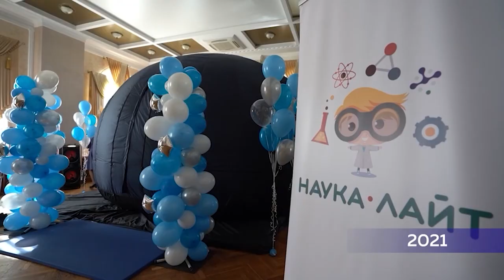День в истории 14 апреля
* 14 апреля 2016-го запомнилось березниковцам жуткой трагедией. На одной из городских свалок произошел взрыв.
* Начало апреля 2019-го, наверняка, особенно запомнилось жителям 102 дома на улице Юбилейной.
* Ровно год назад в Березниках появился собственный мобильный планетарий.